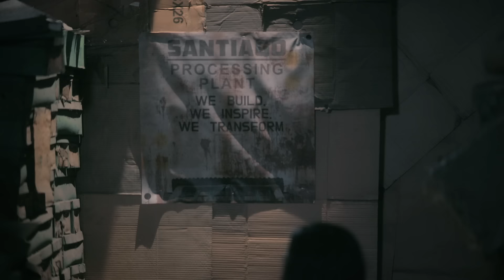Lilet Matias, Attorney-At-Law: Patricia, sasabihin na kay Aera ang pagkatao ni Lilet! (Teaser)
Sasabihin na ni Patricia (Sheryl Cruz) kay Aera (Analyn Barro) na kapatid niya sa ina si Lilet (Jo Berry) dahil anak din ito ni Meredith (Maricel Laxa-Pangilinan)!

Abangan ang kapanapanabik na eksenang 'yan sa 'Lilet Matias, Attorney-At-Law,' ang unang legal serye sa Pilipinas, Lunes hanggang Biyernes, 3:20 p.m. sa GMA Afternoon Prime at Pinoy Hits. Mapapanood din ito online via Kapuso Stream.